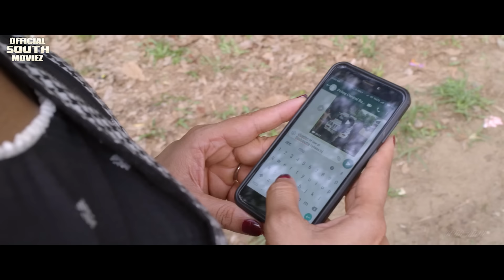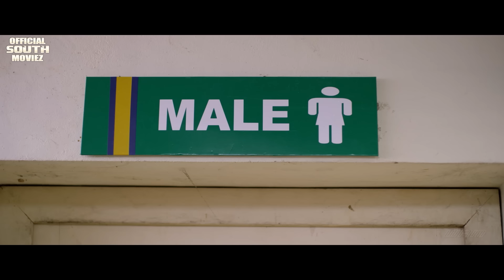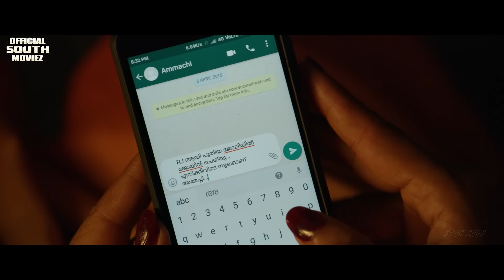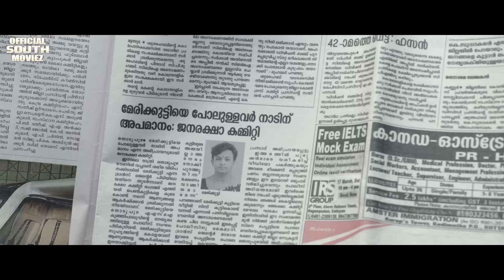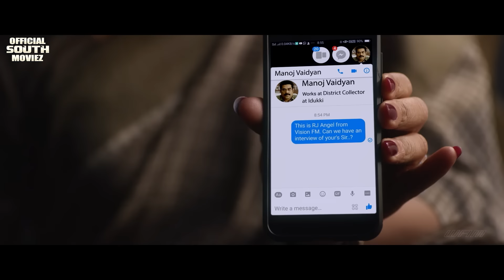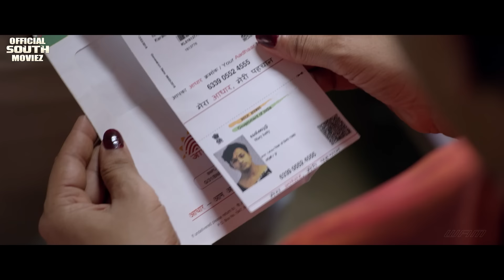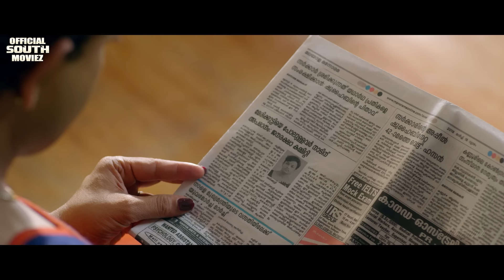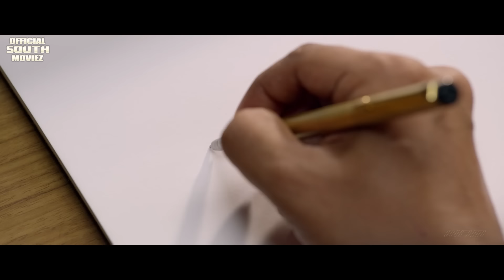South Superhit Action Movie South Dubbed Hindi Full Romantic Love Story || Jayasurya, Jewl Mary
Mathukutty, is transsexual who wants to undergo surgery to align her preferred gender to her body. Born a male, she becomes Marykutty and her problems start when she comes back to her native place. Though her family disowns Marykutty, it is the parish priest, who gives her all the confidence. She is determined to become a sub Inspector and joins a coaching institute to prepare for the exam. In between, she earns considerable appreciation in that area, as a Radio Jockey in the FM channel run by the church.